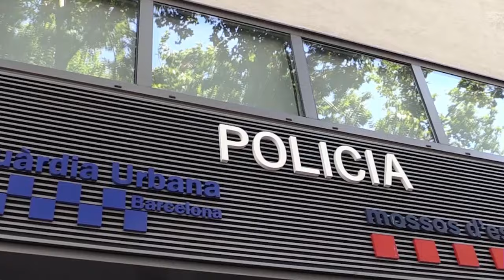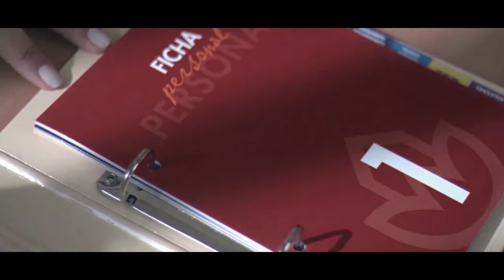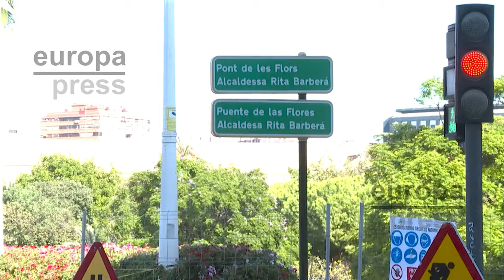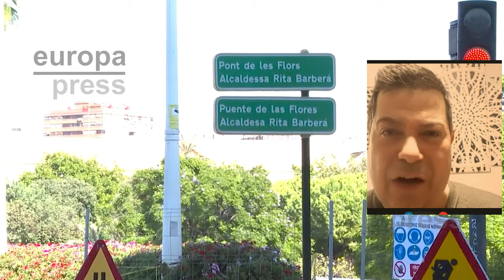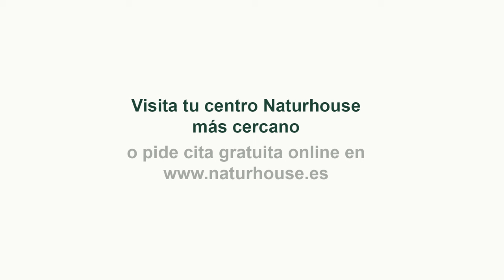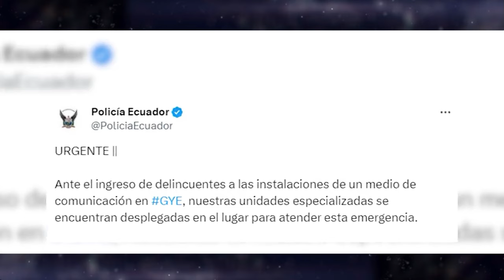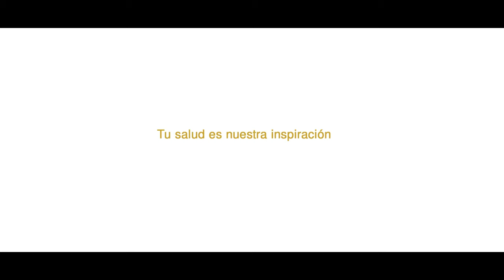🔴HUELLA CRIMEN: ¡Alarma en Lérida! Dos asesinatos sin aclarar y criminales en la calle